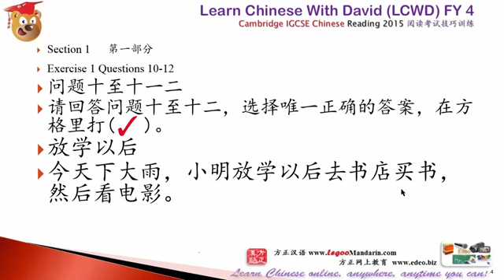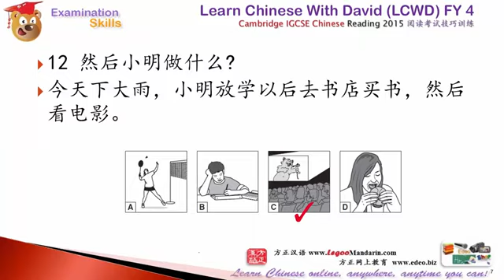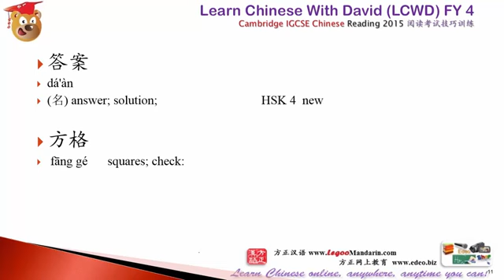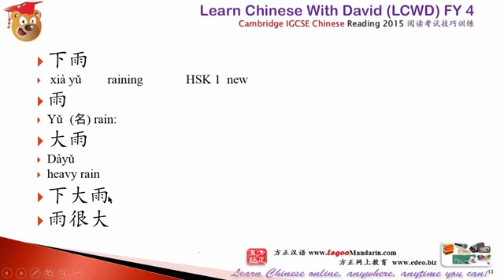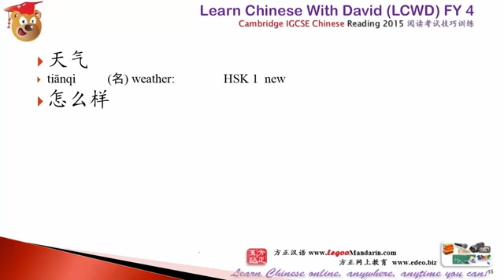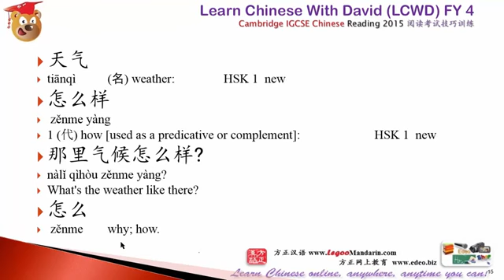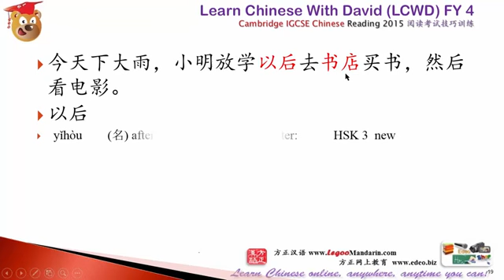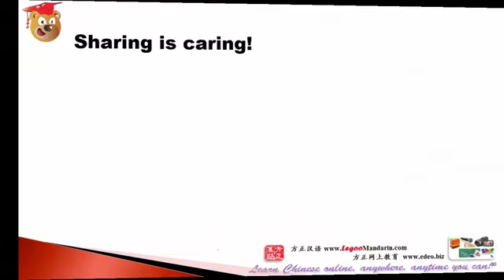HSK 4 Cambridge CIE IGCSE Chinese - Reading 2015 Q 10-12 天气 Weather P1 HD Free